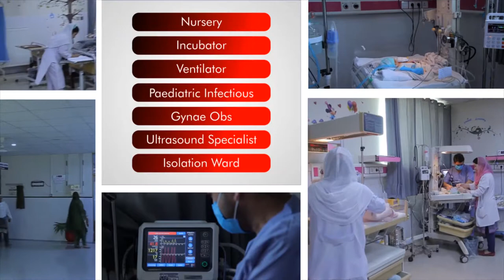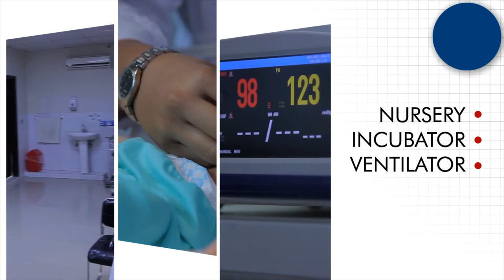Jinnah International Hospital Abbottabad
Jinnah International Hospital Abbottabad providing services at its best in the entire region of Abbottabad.